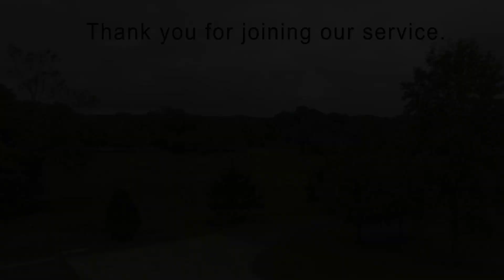An Interceding Brother 10-30-24WED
Pastor Wilson